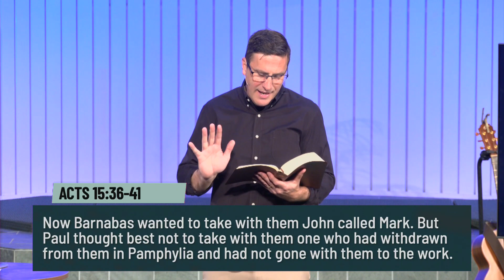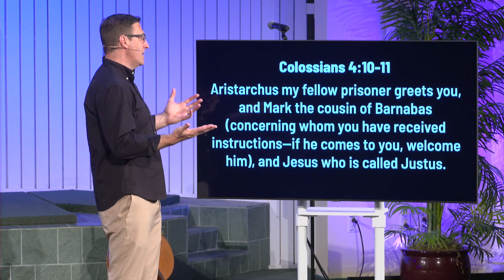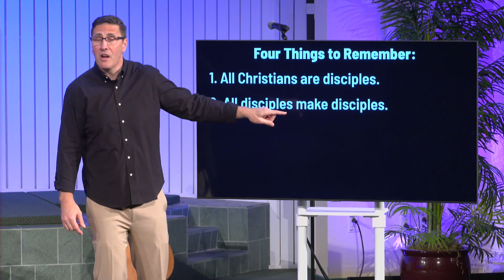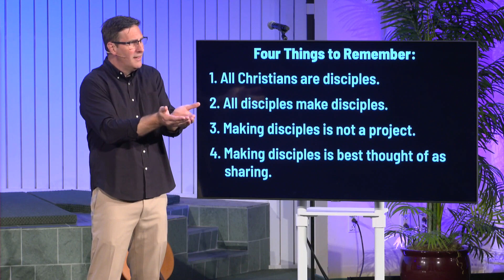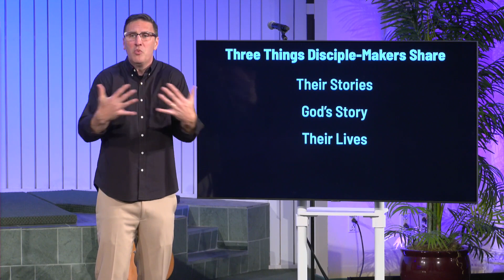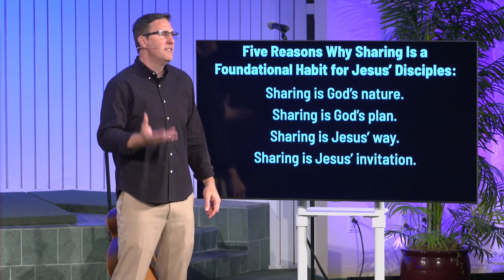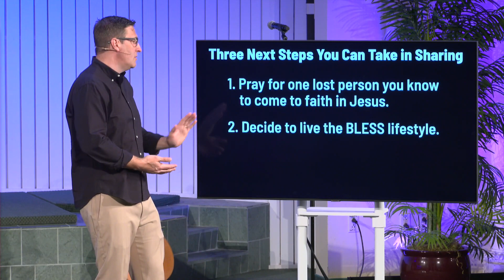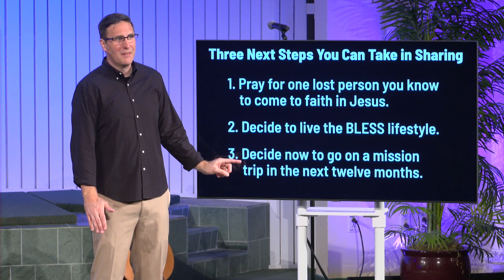How do we share our faith with others?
How do we, as disciples of Jesus, share our faith with others and make disciples of all the nations? In the last message of the series is called "Take a Step in Sharing."
Listen to our sermons wherever you get your podcasts!
Search for the "Valley Avon Podcast" by Valley Community Baptist Church

WHAT IS CHRISTIANITY ALL ABOUT?
With one simple drawing, Senior Pastor Rob O’Neal explains the overall story about God and Jesus … in four minutes!

CURIOUS ABOUT OUR CHURCH?

Is there something or someone we can pray for or celebrate with you? Our staff will pray over your confidential requests and praises every week.

Sundays at 9 a.m. and 10:45 a.m.
Address: 590 West Avon Rd, Avon, CT US 06001

This video was filmed on June 11, 2023